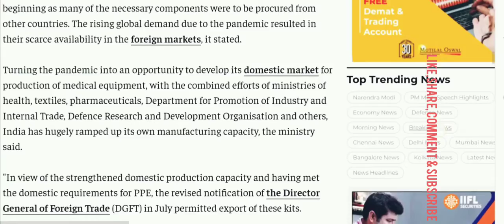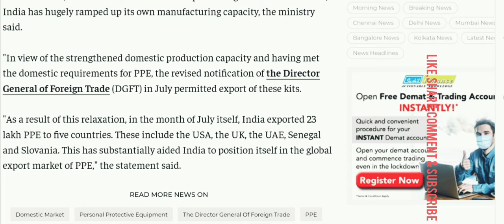India exported 23 lakh personal protection equipment to 5 countries in July: Health Ministry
According to the ministry, the 'Make in India' spirit "embedded in the Atmanirbhar Bharat Abhiyaan has resulted in providing resilience and self-sufficiency" to the country for various medical equipment including PPE.

NEW DELHI: India exported 23 lakh personal protection equipment to five countries including the US, the UK and the UAE in July, after the government relaxed export norms and this has substantially helped the country to position itself in the global market of these kits, the Union Health Ministry said.

The other two countries are Senegal and Slovania, it said

While the Union government is supplying PPE kits, N95 masks, ventilators etc., to the state governments and union territories administrations, states are also procuring these items directly.

"Between March and August 2020, they have procured 1.40 crore indigenous PPE from their own budgetary resources. During the same period, the Centre has distributed 1.28 crore PPE to states, UTs and central institutions, free of cost," the ministry said in a statement.

The Centre has been leading the graded, pre-emptive, proactive and collaborative response and management of COVID-19, along with the states union territories.

As part of its continued efforts towards progressively augmenting and strengthening the medical infrastructure across the country, various policy decisions have been taken on a regular basis.

At the start of the pandemic, there was a global shortage of all kinds of medical equipment including N95 masks, PPE kits, ventilators etc, the ministry underlined.

Most of the products were not being manufactured in the country in the beginning as many of the necessary components were to be procured from other countries. The rising global demand due to the pandemic resulted in their scarce availability in the foreign markets, it stated.

Turning the pandemic into an opportunity to develop its domestic market for production of medical equipment, with the combined efforts of ministries of health, textiles, pharmaceuticals, Department for Promotion of Industry and Internal Trade, Defence Research and Development Organisation and others, India has hugely ramped up its own manufacturing capacity, the ministry said.

"In view of the strengthened domestic production capacity and having met the domestic requirements for PPE, the revised notification of the Director General of Foreign Trade (DGFT) in July permitted export of these kits.

"As a result of this relaxation, in the month of July itself, India exported 23 lakh PPE to five countries. These include the USA, the UK, the UAE, Senegal and Slovania. This has substantially aided India to position itself in the global export market of PPE," the statement said.